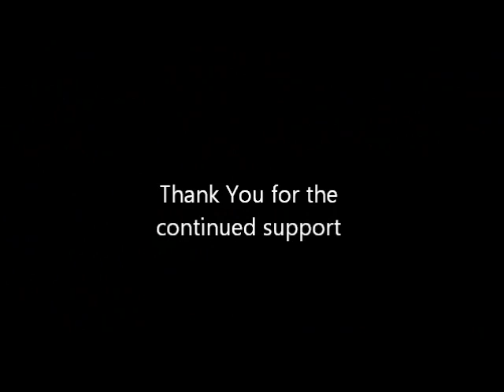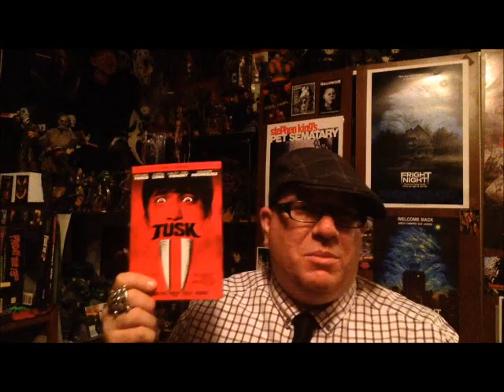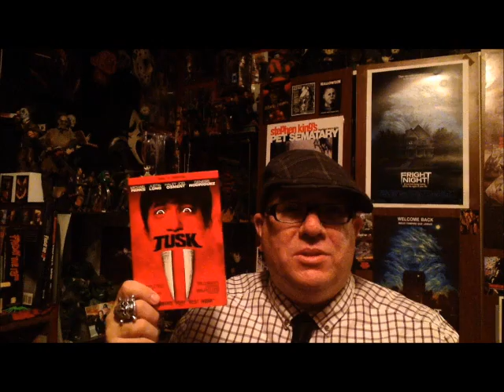BoogeyMan Ben's Top 10 films of 2014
My end of the year video where I countdown my top 10 films. I also throw in some honorable mentions.